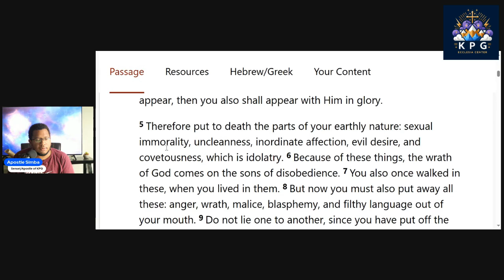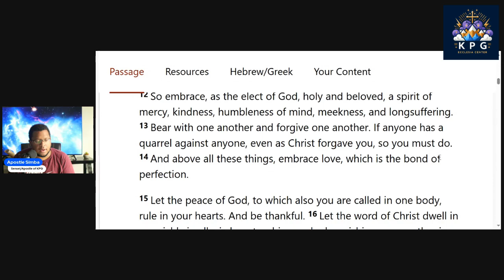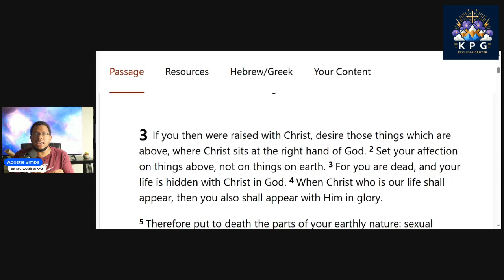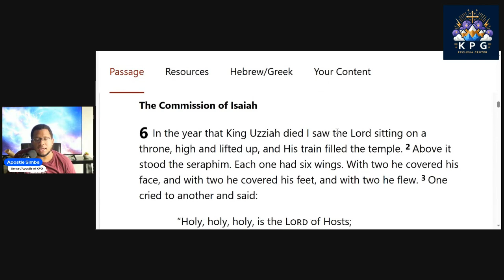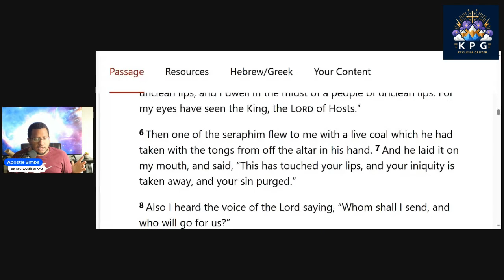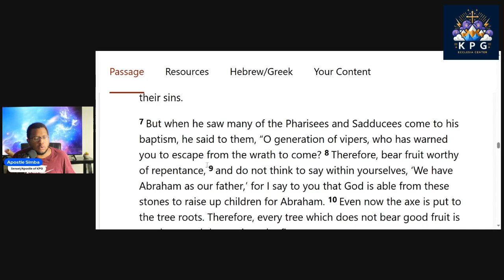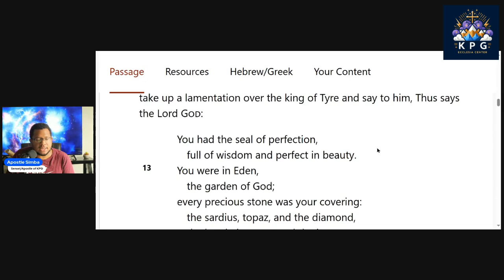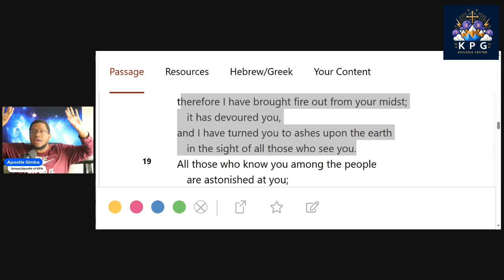The Fire of God changes you. How can you get on Fire for God and stop being Cold and Lukewarm?!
Apostle Simba is back! This Sunday, he delivered a powerful message on living from the Fire of God and how that fire can transform a Christian’s heart and mind to reflect the nature of God. Apostle Simba addressed those who have grown cold toward God and His Word, as well as those who are lukewarm—on fire one moment and cold the next.

Through this sermon, Apostle Simba revealed how to truly live in the Fire of God, emphasizing that we have access to this fire through the death and resurrection of Jesus Christ. He also shared profound insights on how the fire of God can destroy the works of the devil and drive out demonic forces from your life. 🔥💥

Are you ready to learn? Let’s go! 🙌

Apostle Simba is the founder and leader of Kingdom, Power, Glory Ecclesia Center, an online church and community where believers come together to fellowship, worship, and learn the ways of God.